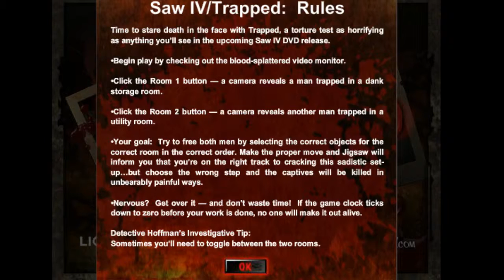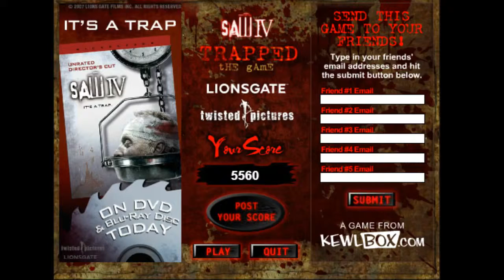KHT Halloween Special [Saw IV Trapped]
October, the month of Halloween and scariness.

KHT Halloween Special, will be episodes of me playing Horror games, and hopefully scaring the pants of not only me, but you lovely people. Mwahahaha!

Saw IV Trapped is a point and click game, where we have to make choices to save two victims...will I succeed, or fail?